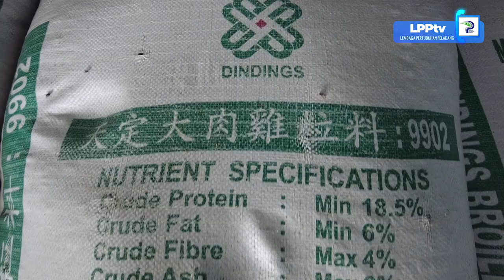𝐋𝐀𝐖𝐀𝐓𝐀𝐍 𝐊𝐄𝐑𝐉𝐀 𝐏𝐄𝐍𝐆𝐄𝐑𝐔𝐒𝐈 𝐋𝐏𝐏 𝐊𝐄 𝐏𝐏𝐊 𝐊𝐔𝐀𝐋𝐀 𝐋𝐀𝐍𝐆𝐀𝐓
Rangkuman Lawatan Kerja Pengerusi LPP ke Projek Ternakan Ayam dan Ternakan Lembu Usahawan PPK Kuala Langat.